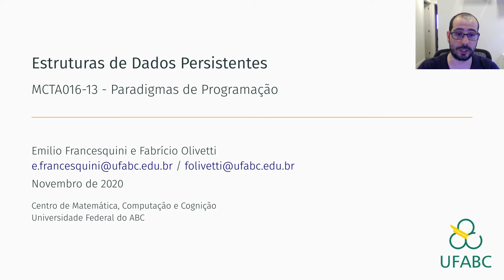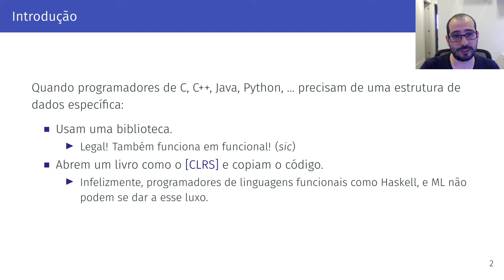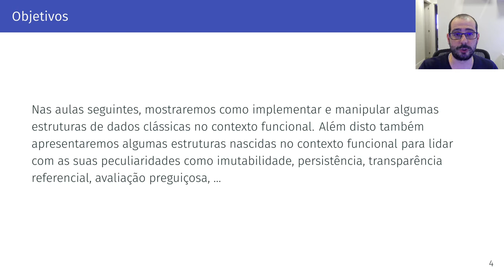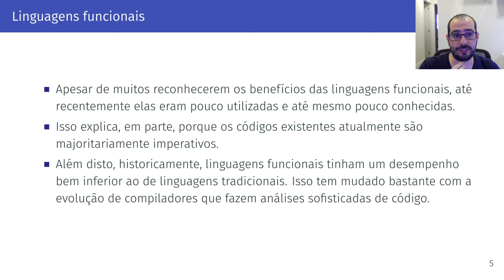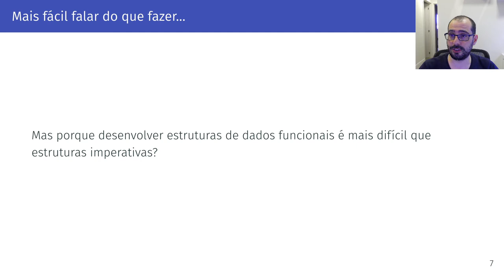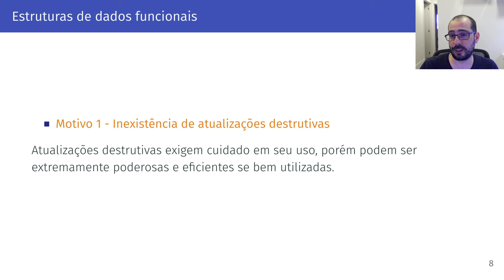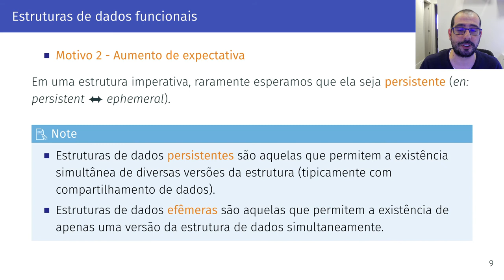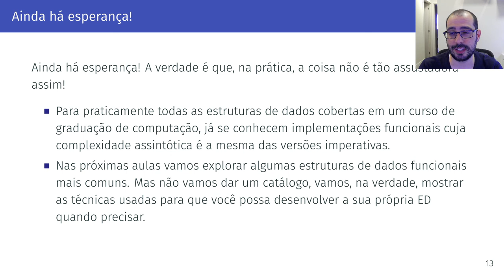15.1 Estruturas de Dados Funcionais - Persistência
Neste vídeo introduzimos o conceito de estruturas de dados funcionais e persistência.